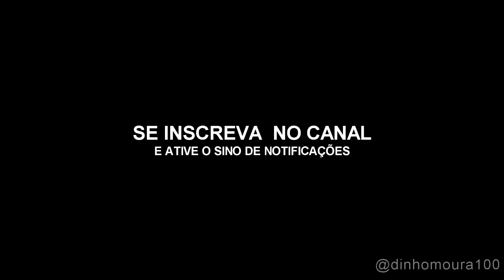MANIA DE POBRE - COISAS QUE SÓ POBRE FAZ (PARTE 01)